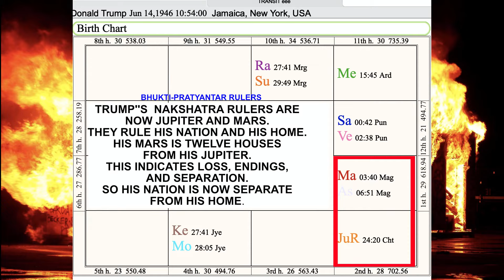Capitol Riot Part Three